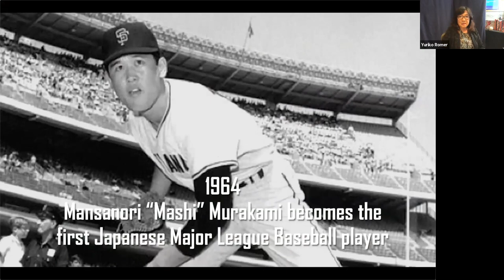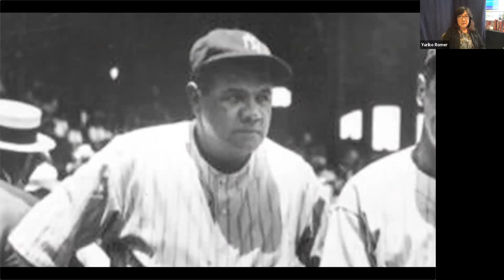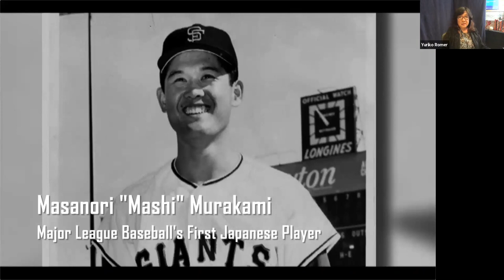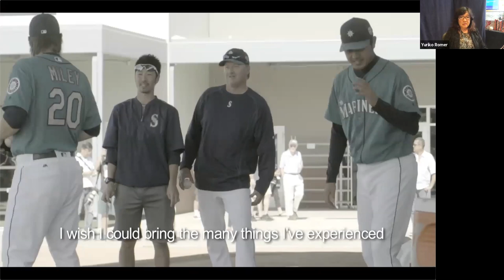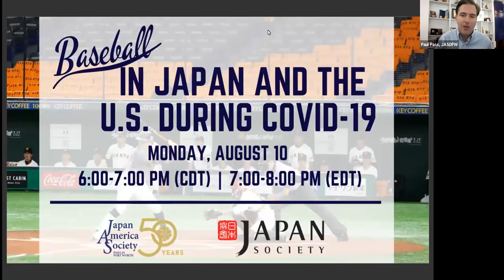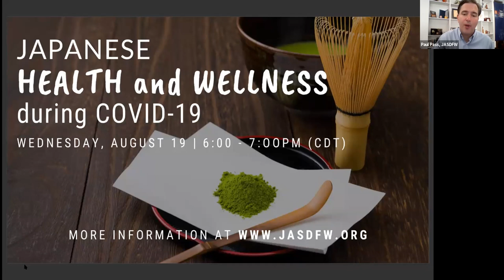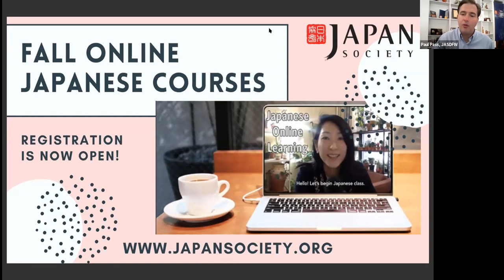Baseball in Japan and the U.S. During COVID-19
Baseball plays a significant societal role in Japan and the United States, acting as both a respite from daily challenges and a source of unity in times of crisis. The COVID-19 pandemic has drastically affected everyday life across the globe, including within the sports industry. Hundreds of games have already been cancelled or postponed, altering seasons for players, the teams’ staff, stadium employees, and devoted fans. This is true for baseball in Japan, where the NPB (Nippon Professional Baseball) returned in June, and in North America, where MLB (Major League Baseball) has finally started in July.

As baseball comes back in Japan and the U.S., we are pleased to welcome experts to discuss the game’s contribution to national morale, what measures will be taken to ensure player safety, and when we might even see fans back in the stands. Joining for this interesting program are an American sports reporter writing for a Japanese newspaper, a record-setting former player who starred for one of the NPB’s most popular teams, and an iconic manager who won a Japan Series championship in addition to leading three MLB clubs.